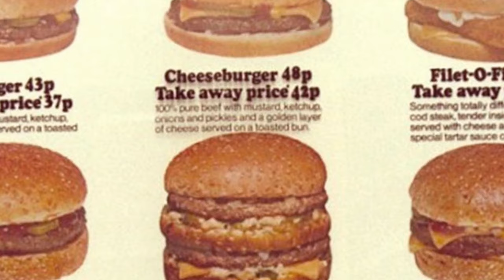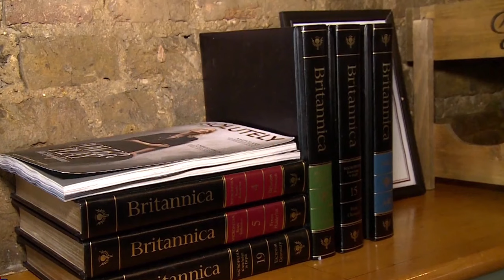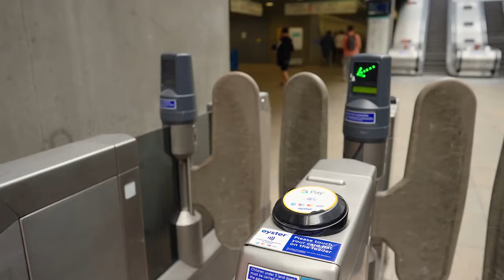Best Places To Live in London 2023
The Sunday Times once again published their latest list of the best places to live in London.

The list is full of surprises - all the way to number one!

00:00 Introduction
00:50 8th place
02:05 7th place
03:35 6th place
04:40 5th place
05:37 4th place
06:47 3rd place
08:15 2nd place
09:44 Winner